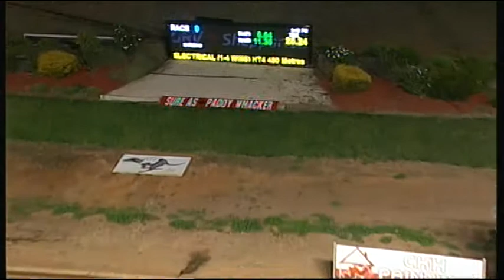SHP MON 06 APR 15 R9